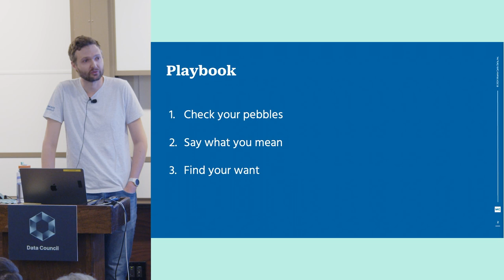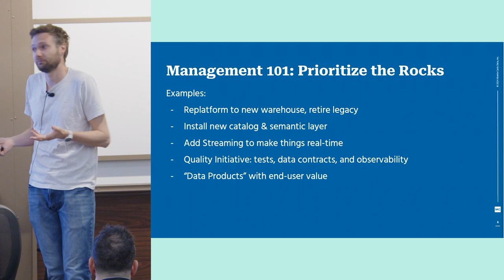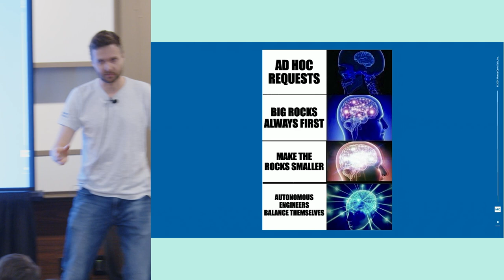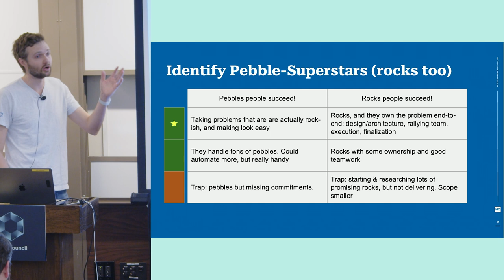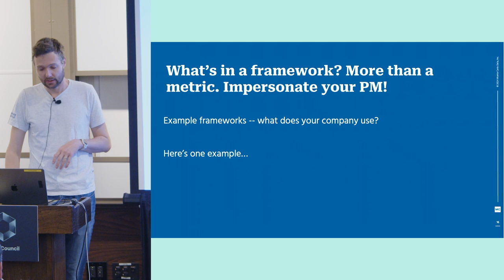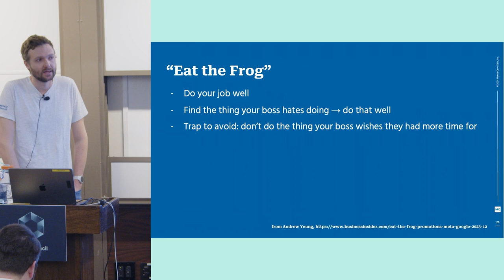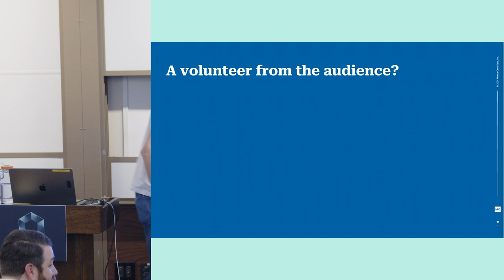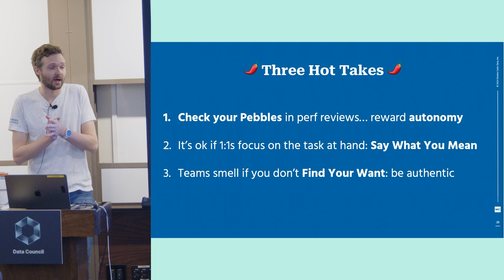Empowering Data Teams: A Step-by-Step Playbook for Leads and Managers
In this talk, C.J. Jameson shares invaluable insights tailored for aspiring data managers and team leads. Discover how to foster team passion, align organizational objectives and elevate your team's ROI with actionable strategies. From motivating your data squad to implementing purposeful OKRs, this talk is your guide to harmonizing growth, productivity and joy within your data teams.

ABOUT THE SPEAKER:
C.J. Jameson, Engineering Manager, Monte Carlo (ex- Tableau, Pivotal Inc)

ABOUT DATA COUNCIL:
Data Council brings together the brightest minds in data to share industry knowledge, technical architectures and best practices in building cutting edge data & AI systems and tools.